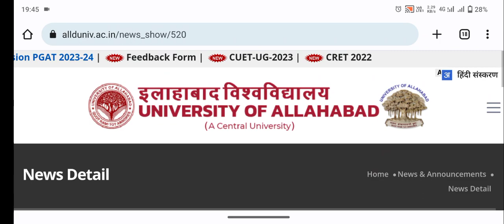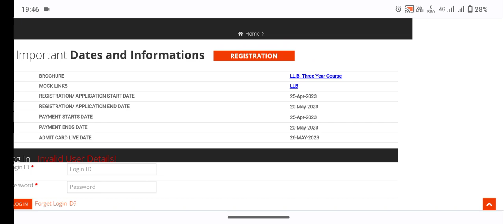AU LLB & MBA Entrance Exam results जारी Link in description box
Allahabad University PG Courses Cutoff 2022  & Counseling Process

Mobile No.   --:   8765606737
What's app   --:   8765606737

@abhyuday academy